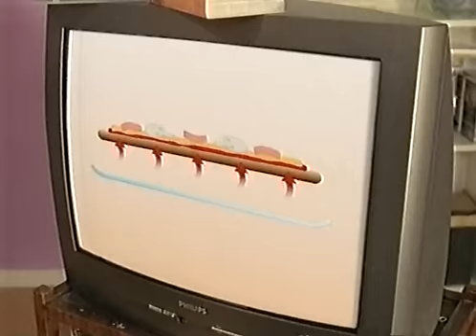Reklam - Felix Grandiosa (2002)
Reklam - Felix Grandiosa, från 2002.